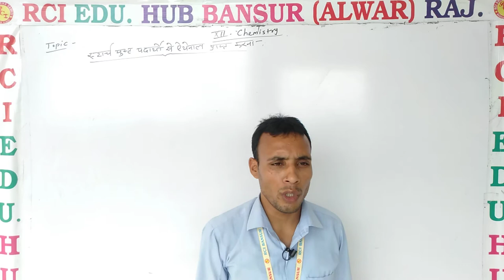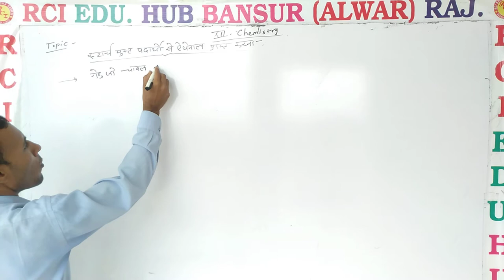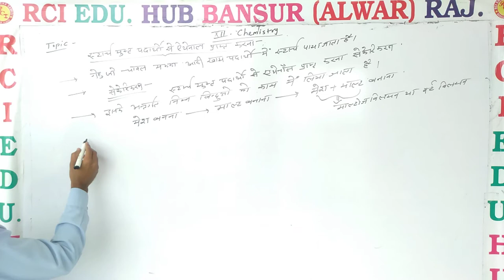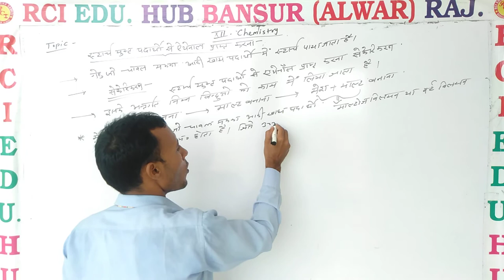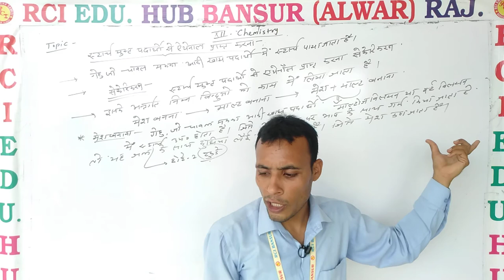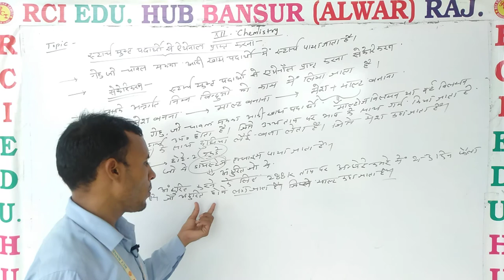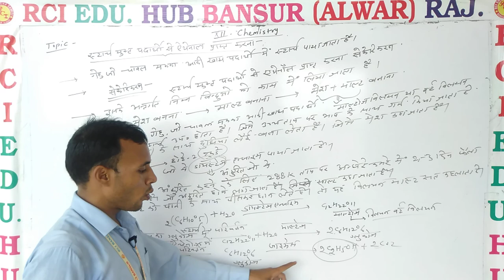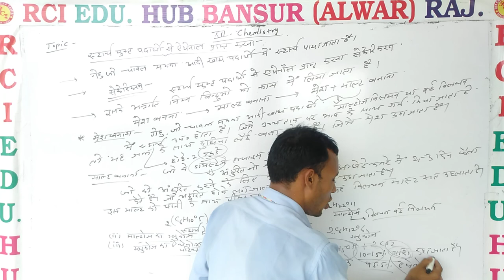starch से एथेनॉल का निर्माण ll Rci Edu. Hub Bansur Alwar Raj. ll BY POORAN SIR